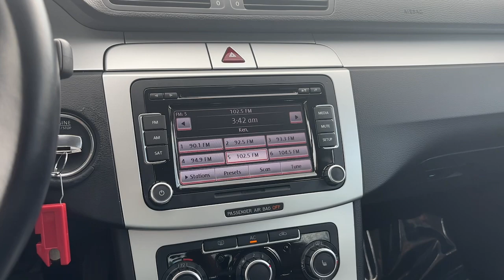2010 Volkswagen CC Sport IA Johnston, Des Moines, Urbandale, West Des Moines, Ankeny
Pre-Owned 2010 Volkswagen CC Sport available at Lithia VW of Des Moines located in 5200 Merle Hay Rd, Johnston, IA, 50131. Servicing the Johnston, Des Moines, Urbandale, West Des Moines, Ankeny area.
Please mention the stock AE567191V when you contact the dealership for this vehicle.

Get a feel for the  2010  Volkswagen CC.  This elegant CC delivers sweeping style and an upscale passenger experience. Graceful lines, a near-luxury cabin, and a smooth, quiet ride are yours in this appealing yet practical 4-door. Make a style statement in this sleek CC. Come in for a test drive. Our team will make it the best part of your day.